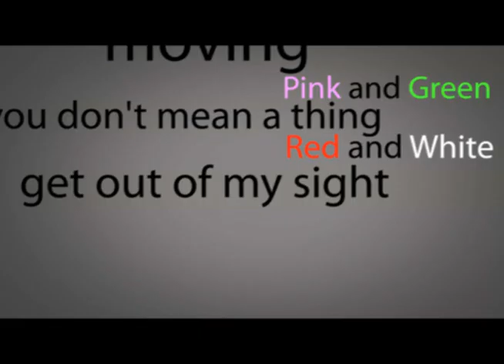Zeta Train (kinetic typography)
My first typography animation, Enjoy!